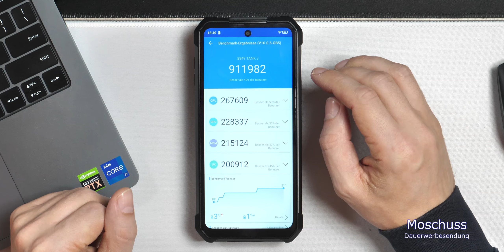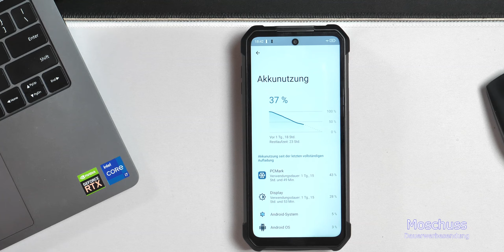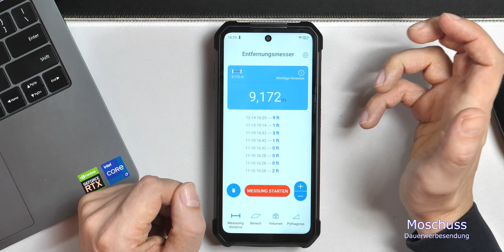8849 TANK3 Unihertz Review : Das extremste Smartphone 2023 /Moschuss.de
8849 TANK3 bestellen